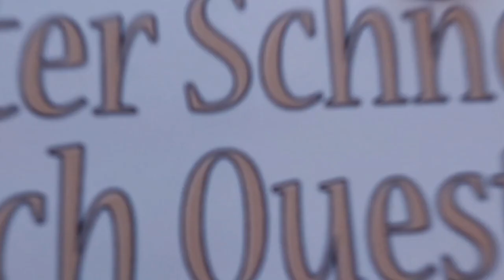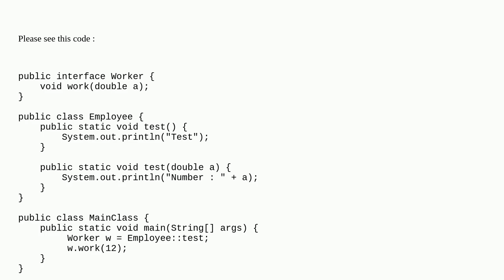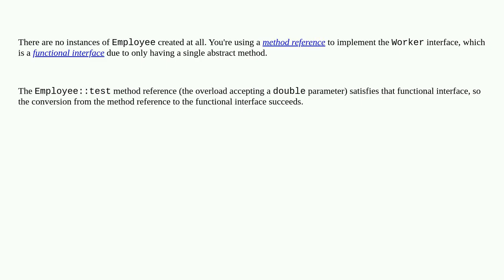Instance of object without implement interface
Instance of object without implement interface duplicate

A special thanks goes out to the community

  java